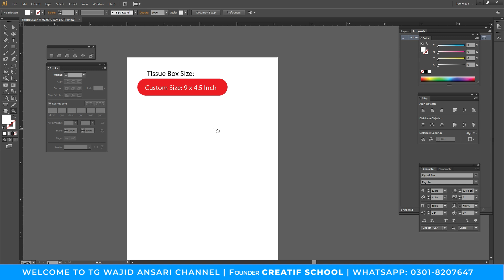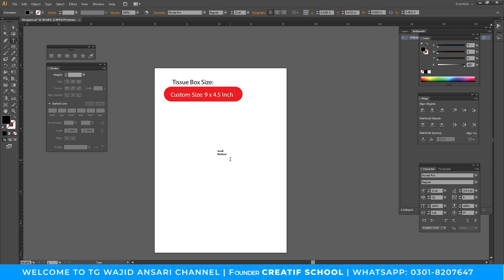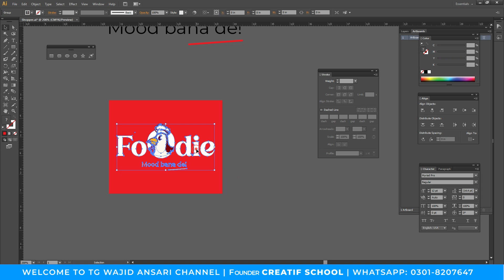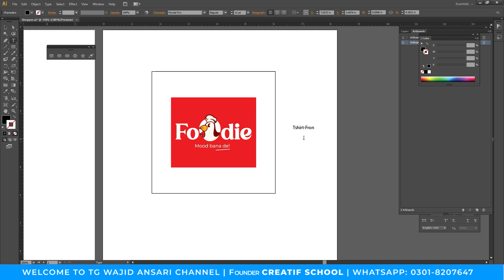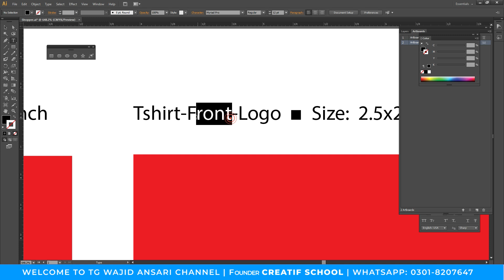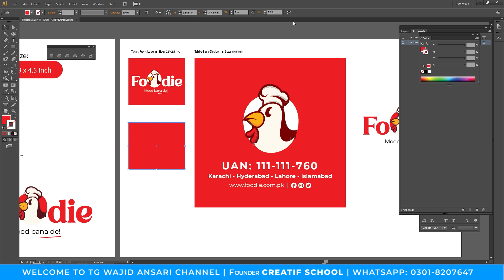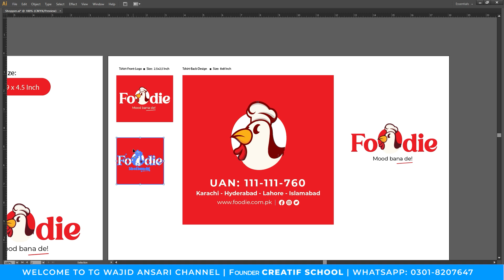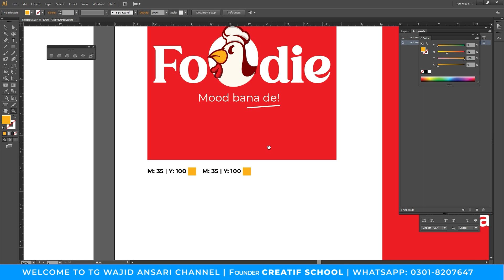How to Design T-Shirt and Cap in Adobe Illustrator? - Class 28 Tgbhai Bhaiya-Jee#tgwa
In this video, I'm going to show you how to create professional-looking designs in Adobe Illustrator. Learn the tips and tricks from a professional designer and create eye-catching designs that will make your apparel stand out from the crowd! Get ready to unleash your creativity and design unique t-shirts and caps that everyone will love!

If You Find This Video Valuable, Then Make Sure to Hit the Like Button and Subscribe to This Channel to Stay Connected for More Graphic Designing Tutorials Related to Creativity Never Ever Shared Before.

You can Join Me On Facebook to See My Creativity On It's Peak.

Coz You Are Going To Say About Wajid Ansari in 2023...
"Creativity Layega Pakistan Mai"